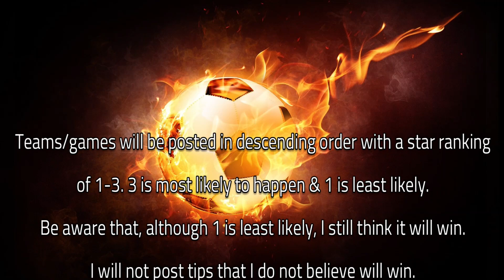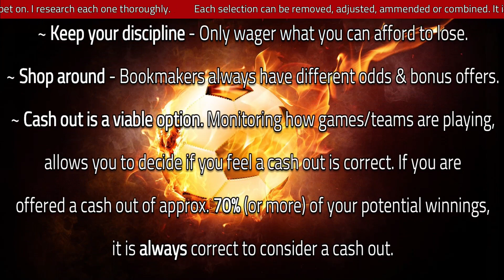⚽FOOTBALL PREDICTIONS TODAY 13/01/2024⚽SOCCER PREDICTIONS TODAY | BETTING TIPS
• 00:00 - Intro.
• 00:10 - Info.
• 00:45 - WIN
• 01:10 - General Advice
• 01:35 - Both Teams To Score
• 02:00 - OVER 2.5 Match Goals
• 02:25 - End Info.

IMPORTANT INFO:
On this channel, I aim to provide you with the best service in the fields of betting predictions, betting strategies & betting tips, all for free.
I research all tips myself using form, postion, probability, data available, etc. but having some additional background knowledge from yourself is to your advantage.
These tips/predictions can & should be used as a framework to give you an idea on what to bet on. Each selection can be removed, adjusted, ammended or combined. It is your choice.

I will try to post a number of tips daily:
WIN - Teams in bold to win

I recommend keeping stakes small - I do this for fun & any profit is a bonus.

I may post more than one video daily so turn notifications on to never miss out.

General Tips/Advice
~ In order to increase your winning chance I recommend 4-5 teams/games max. in each accumulator.
~ Try using only 10% of your cash balance per bet in an attempt to recover potential loss.
~ Keep your discipline - Only wager what you can afford to lose.
~ Shop around - Bookmakers always have different odds & bonus offers.
~ Recognise that profit is good, no matter how small it is.

I will try to post tips early to give you as much time possible to place your accumulators. Thank you for your understanding.

Thumbnail & final image by master1305 on Freepik

Please be aware that I do not like international football, therefore I do not like betting on it either. So if I have not posted for a few days it will normally be because it is an international break. Thank you.